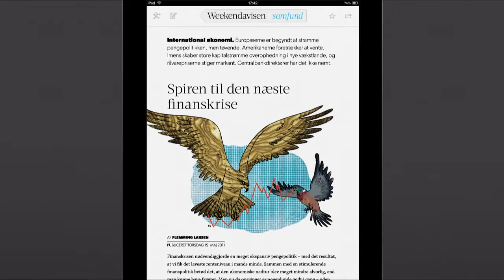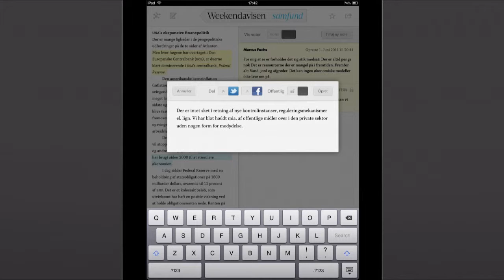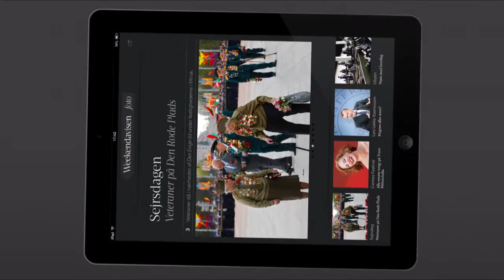Weekendavisen: Marcus Eske Fuchs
Weekendavisen